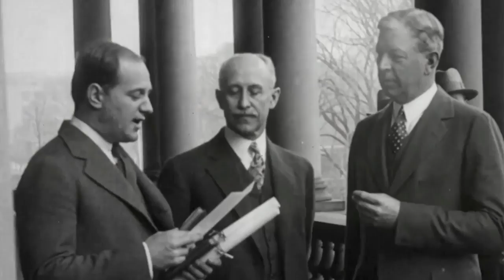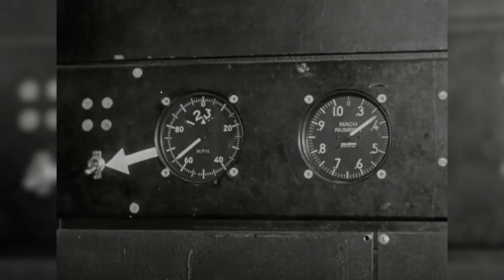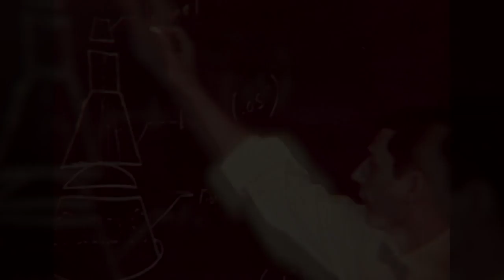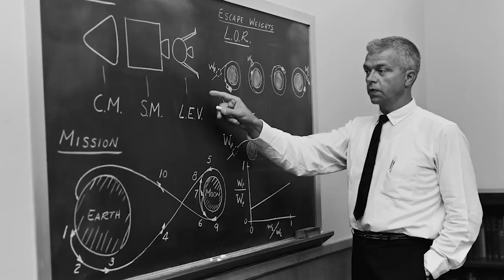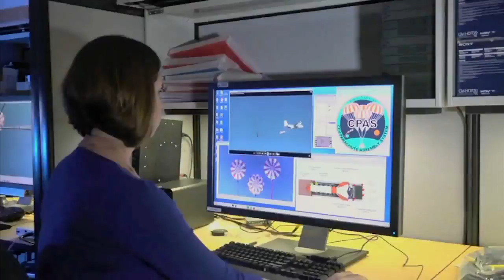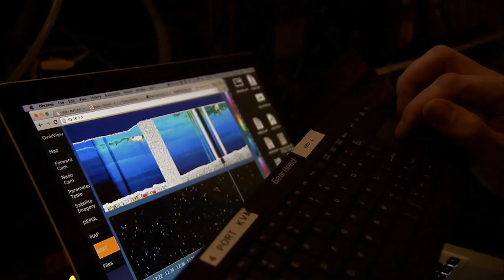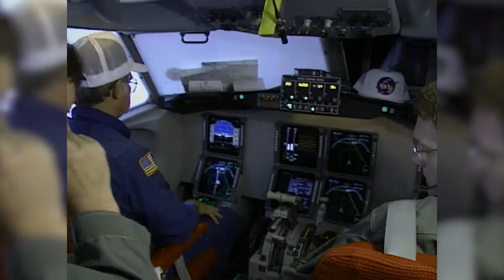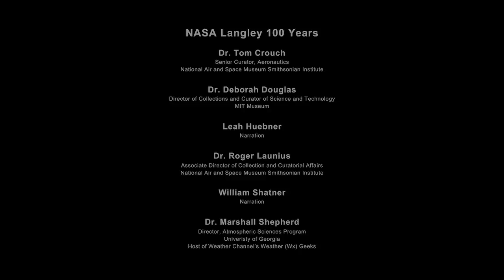NASA Langley Turns 100 - New Documentary Narrated by William Shatner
A new documentary about NASA's Langley Research Center explores its storied history.

Credit: NASA